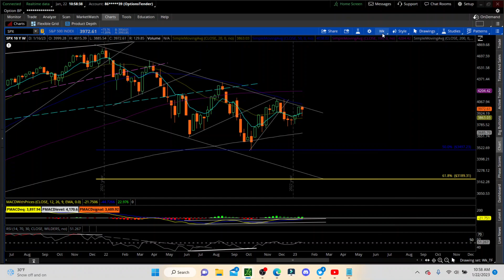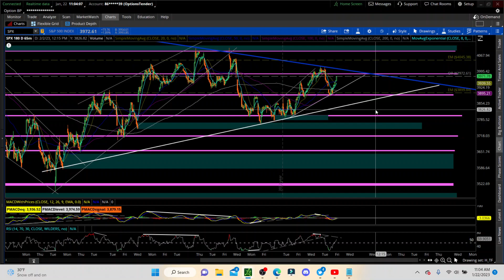Weekend Update 1/22/23: Binary Situation! SPX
In this video it is clear price is getting to the apex of a triangle which makes this a binary trade.

TikToc: @optionstender